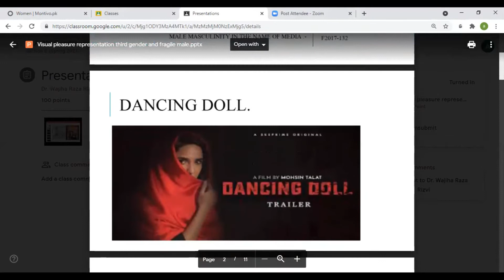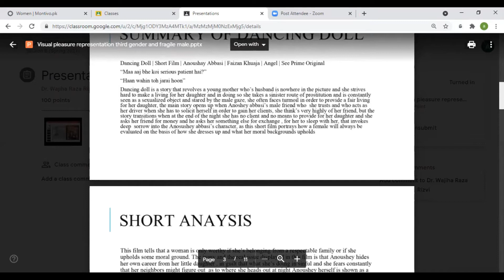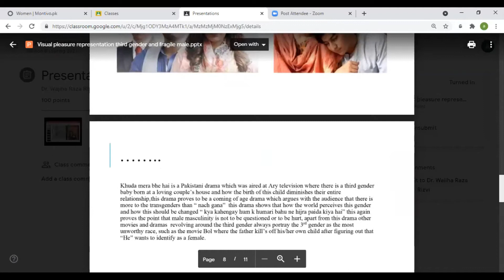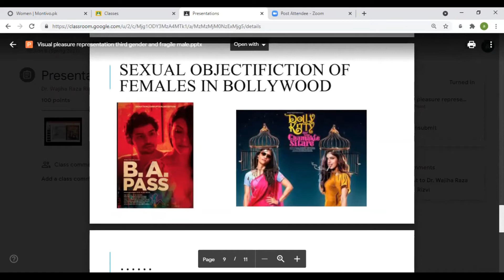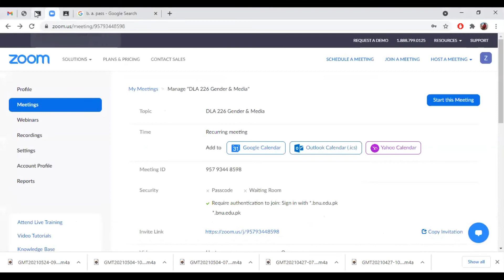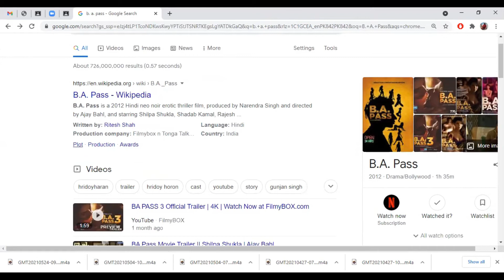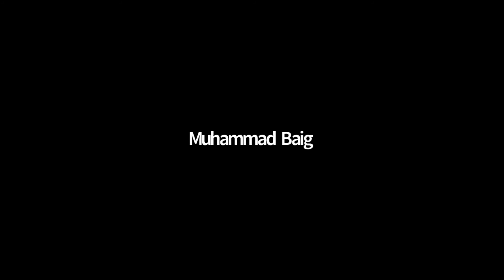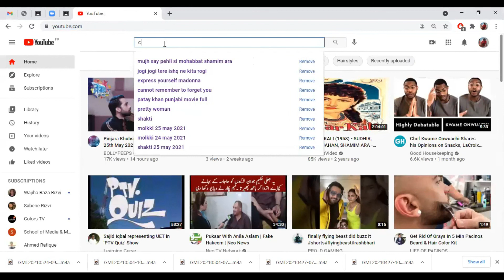Dancing Doll (2020): Pleasure and punishment in a transgender film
Session 12 Online | DLA 226 Gender & Media Section B | School of Liberal Arts, Beaconhouse National University | 25 May 2021 | Covid-19

Presenter: Ayesha Ahmed
Discussant: Wajiha Raza Rizvi